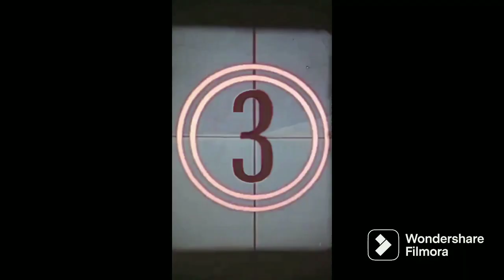|| 2 Turkish 85+85 vs me 35 attack || | Baran Darling PRT 5 | || Massive Warfare Gameplay ||